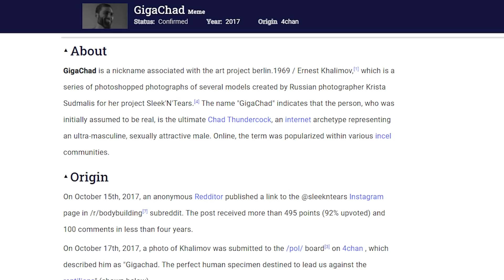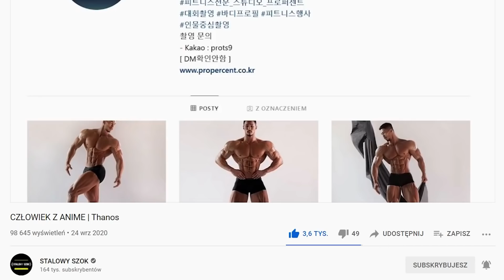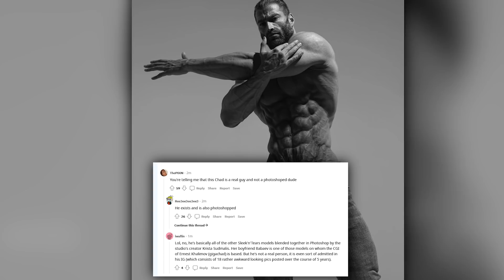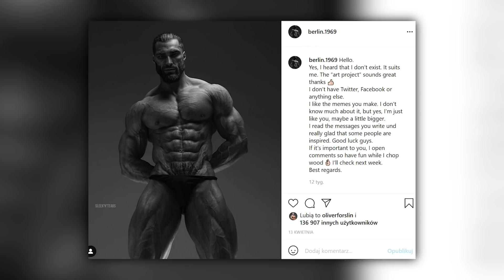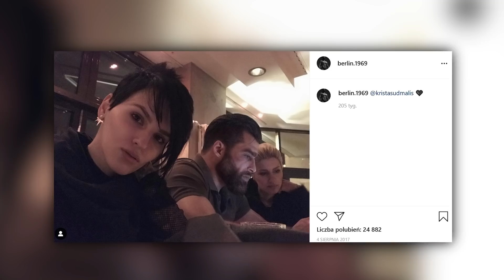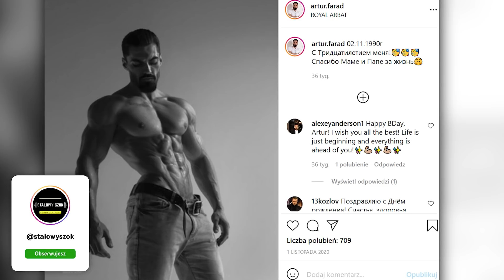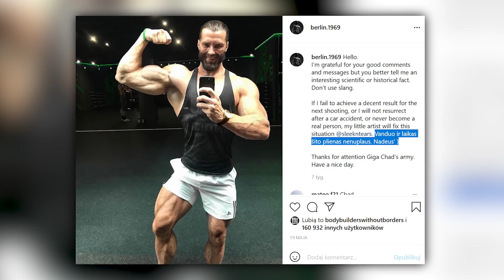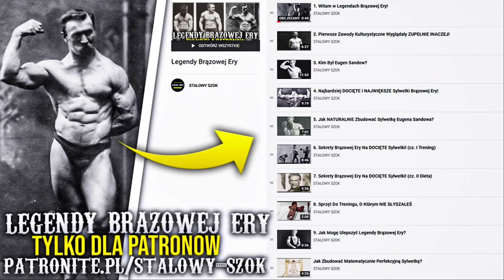GigaChad Istnieje NAPRAWDĘ? | Ernest Khalimov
W materiale przedstawiam postać GigaChada i odpowiadam na pytanie - czy istnieje on naprawdę, czy też jest jedynie dziełem photoshopa.

♦ Montaż ► Dominik Baran